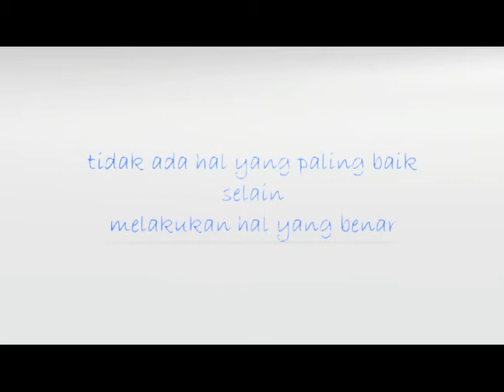Film Layanan Masyarakat - Sepotong Kayu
Sepotong Kayu adalah film pendek produksi di tahun 2011. menceritakan orang menebang kayu hanya untuk meraup uang.